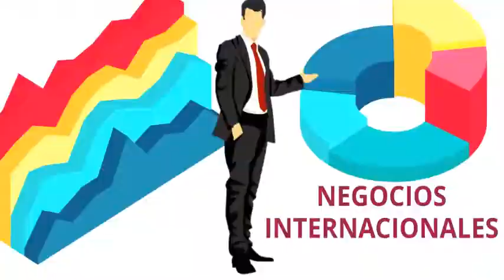Oferta educativa de nivel superior del Polivirtual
Conoce la oferta educativa de las modalidades no escolarizada y mixta que el IPN tiene para ti.